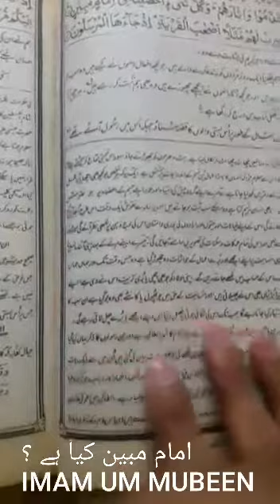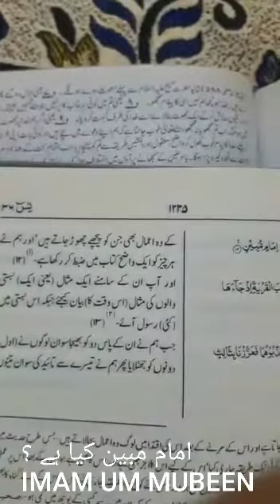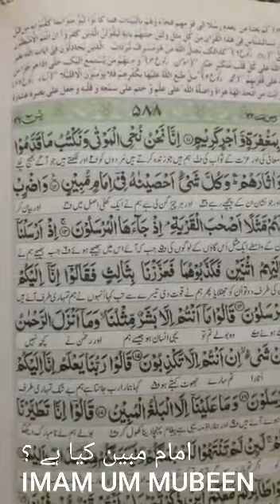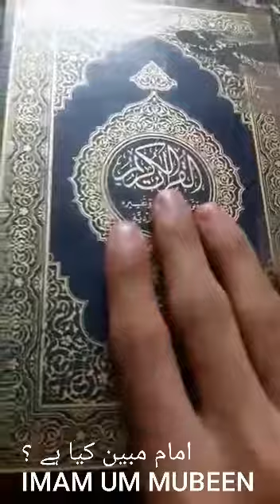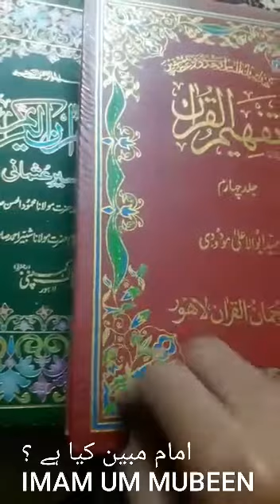What is Imam Mubeen in Qur'an? Clarifying the Ismaili Misinterpretation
Qur'an ki iss ayat ki Ismaili missionary jaan-booj kar ghalat tarjuma aur tafseer bayan kartay hein kam-aqel logon ko gumrah karnay ke liye. Iss liye isski wazaahat nihaayat zaruri hay!
This is the most commonly misinterpreted verse. Ismaili missionaries use this verse to misguide naive Ismailis. Therefore, it is important to clarify the true meaning of Imam Mubeen.